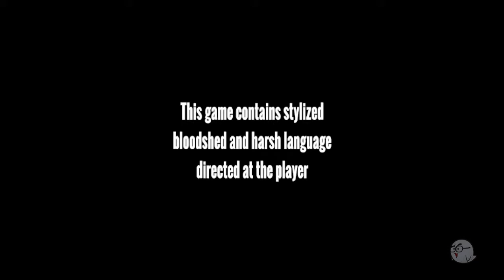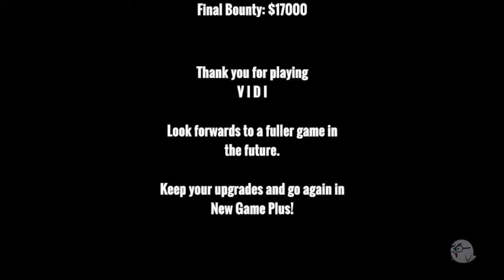VIDI [Demo] by IceDevGames